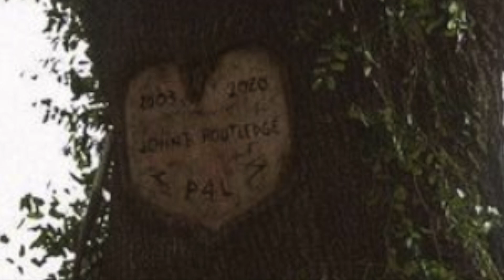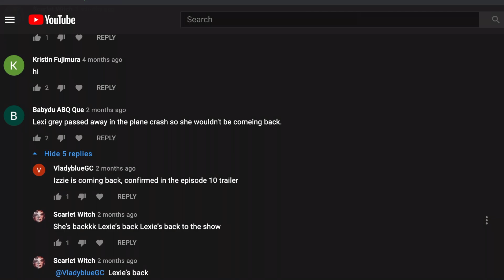JOHN B AND SARAH CAMERON REPORTED AS DEAD FOR OUTER BANKS SEASON 2!! (THEORY)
Hey guys welcome back! In today's video, I share my theory on John B and Sarah Cameron's death for season 2! Click above in order to find out my theory on season 2's look for them.

WELCOME TO PTVREVIEWS!!!
In this channel, I will be making reviews on mainly Grey's Anatomy and Stranger Things such as theories, news, and much more!